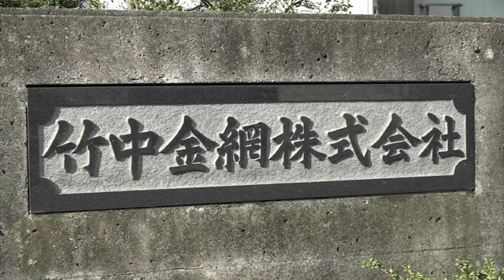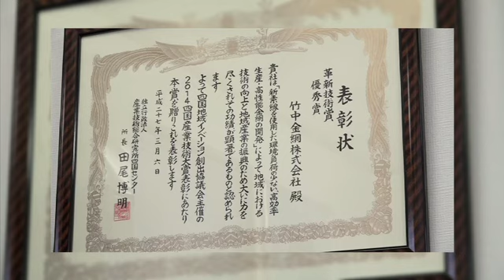【愛媛のスゴ技】竹中金網株式会社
愛媛県のスゴ技企業「竹中金網株式会社」の紹介動画です